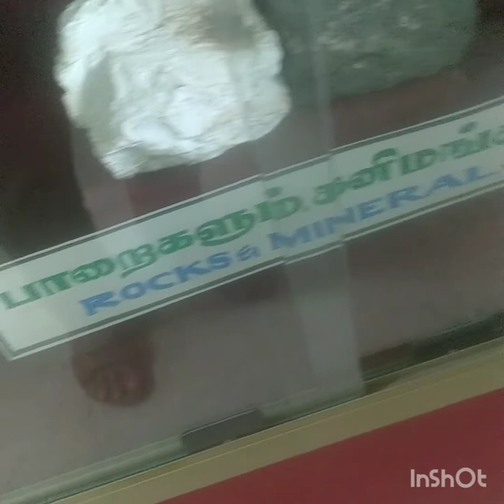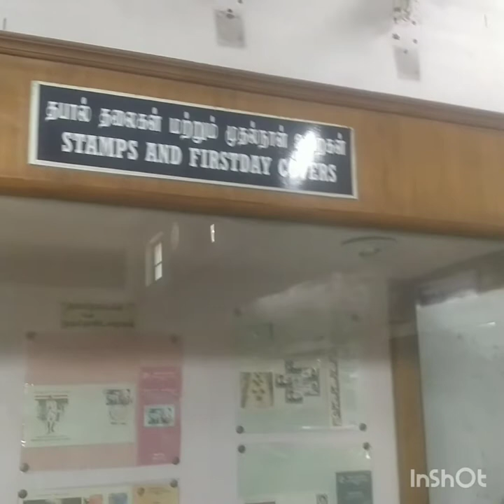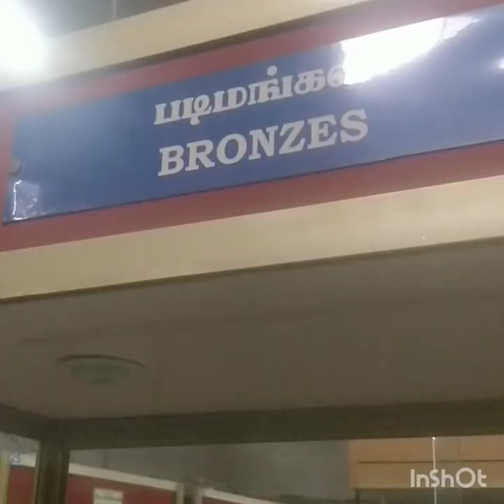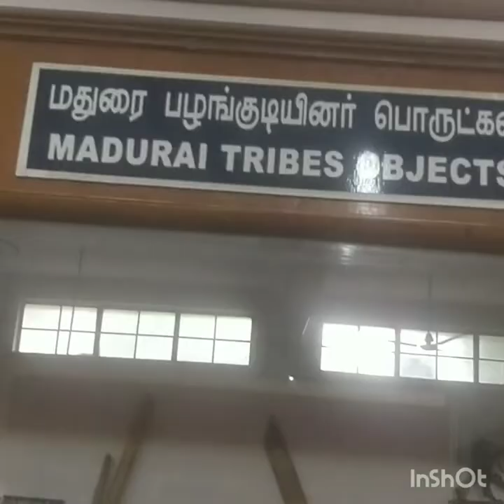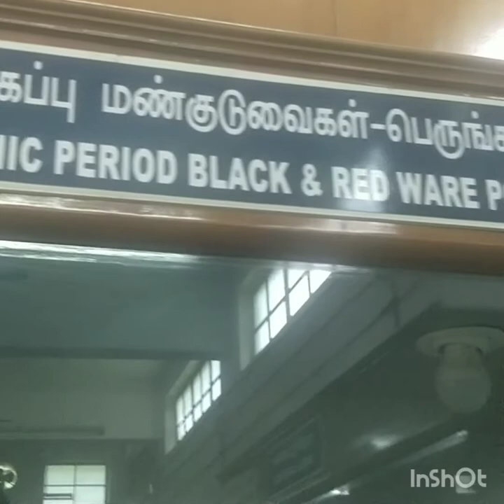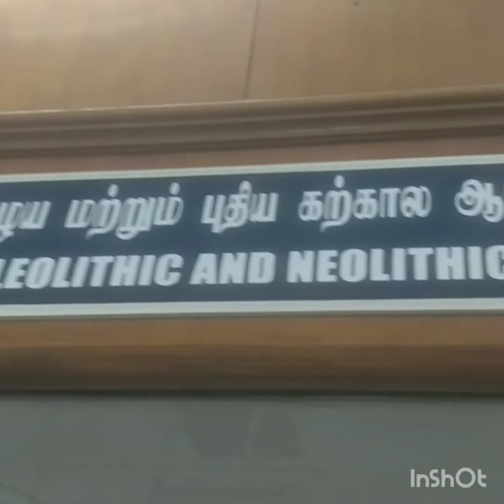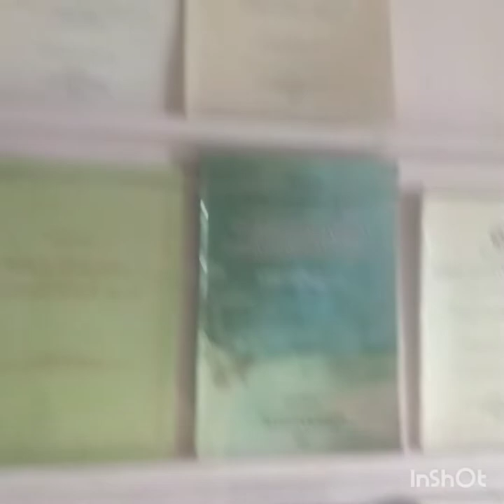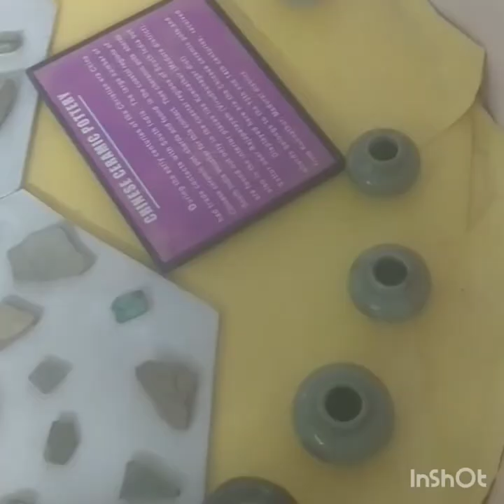Government Museum Madurai (Tamilnadu)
Come watch and enjoy ! Government Museum Madurai (Tamilnadu)